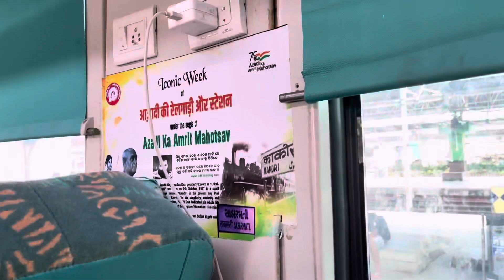দিঘা কিভাবে যাবো যাবো কম খরচে 🥰